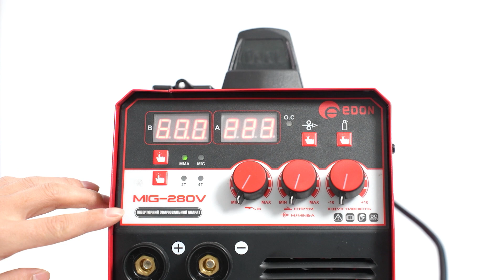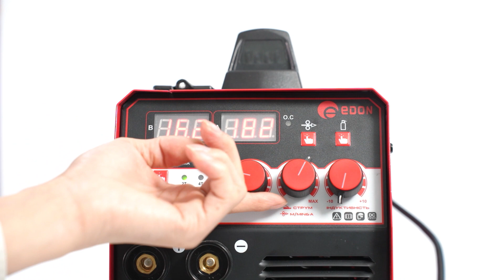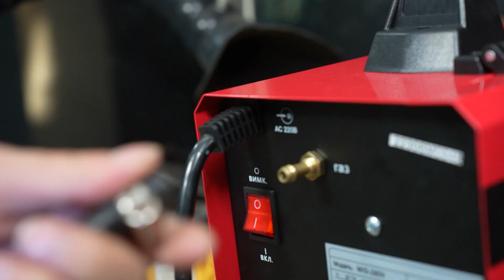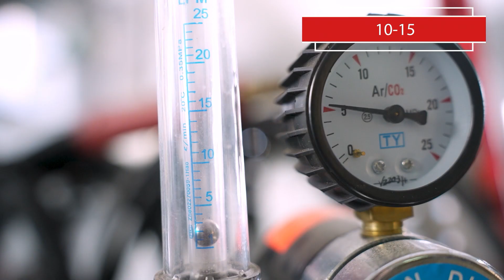MIG-280V Welding machine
MIG-280V powerful welding machine achieves long-term stable welding without protection. Double digital display on the panel, with 2T/4T function, the welding parameter is built-in with precise data. It will choose the voltage, amperage and feeding speed that is needed based on welder data, making it much easier for new welders. It is designed with compact model, stable welding current, and multi-function, suitable for MMA and MIG.